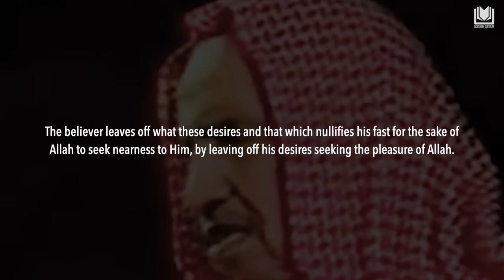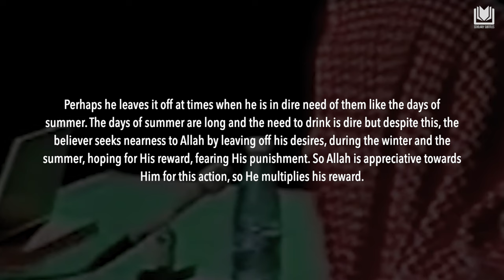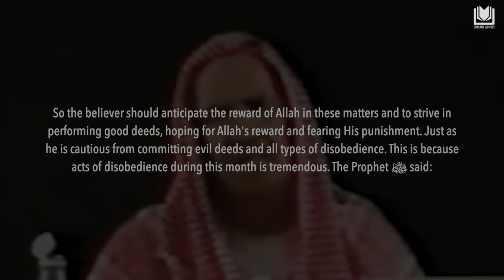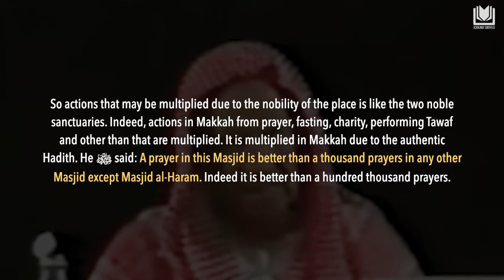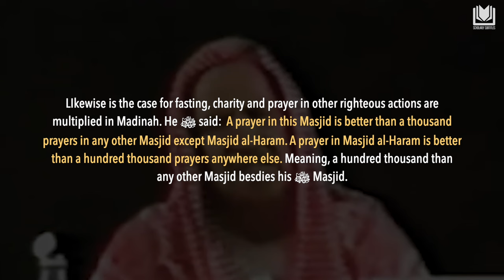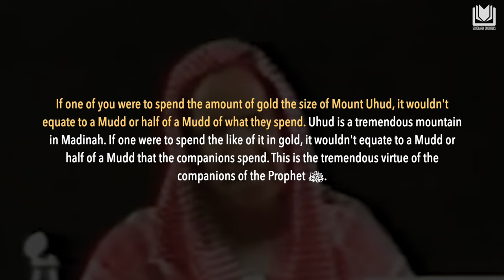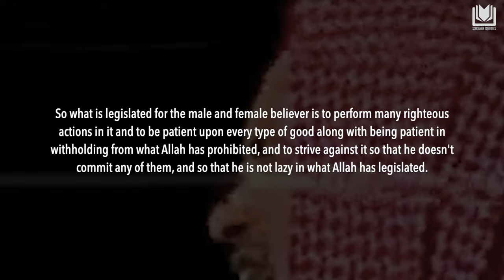Deeds are Multiplied in Ramadhan | Shaykh Abdulaziz Bin Baz رحمه الله